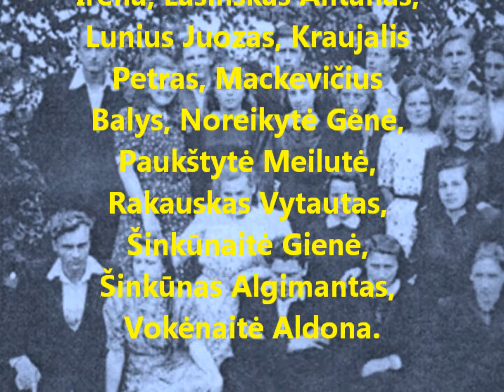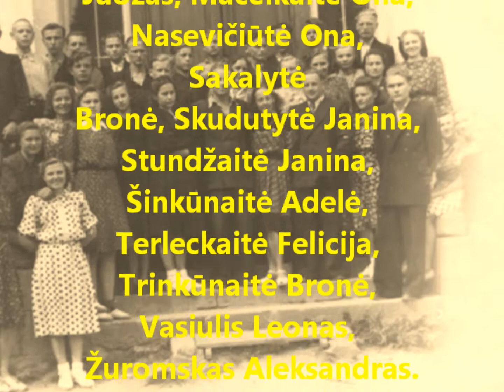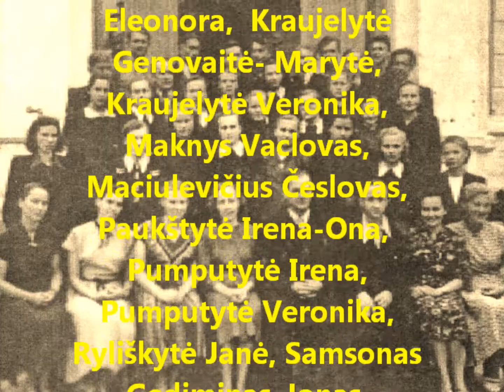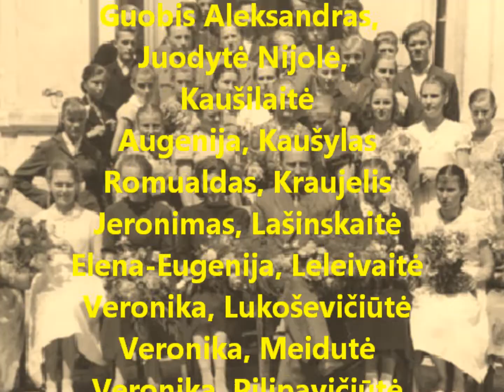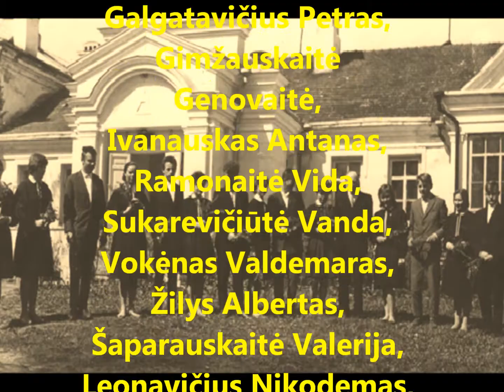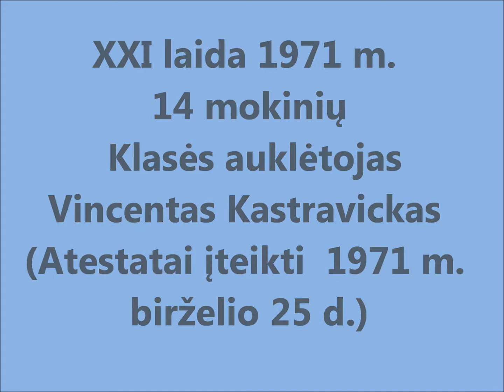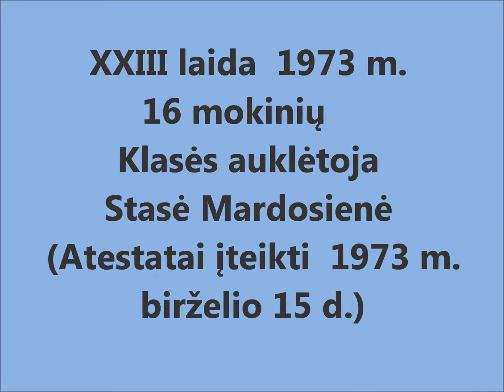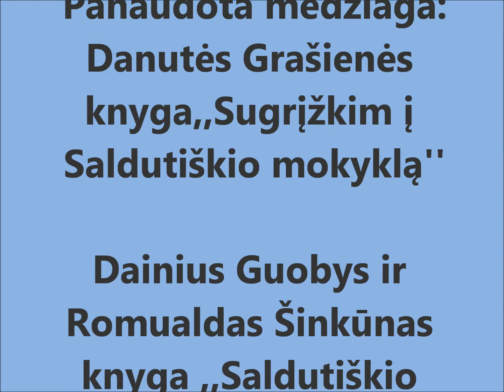Saldutiškio mokykla prieš šimtą metų ir dabar 2-dalis ,,Abiturientų laidos''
Saldutiškio mokykla